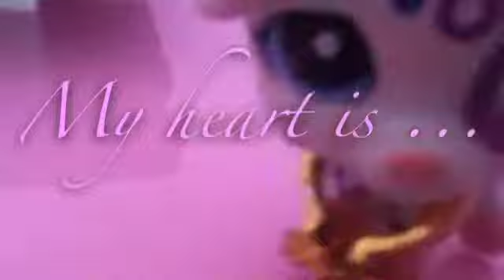"My Heart Is" Fan Video lps version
Fan video of "My Heart Is" by Tiffany Alvord.